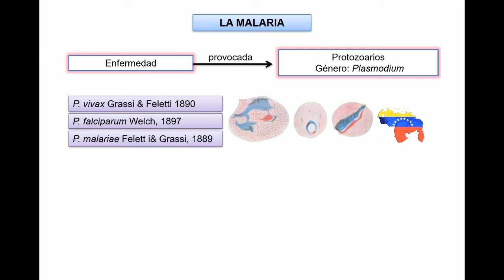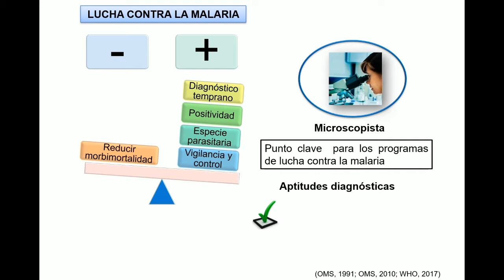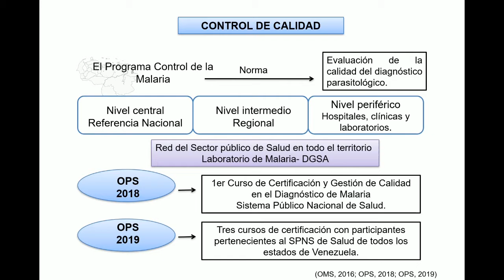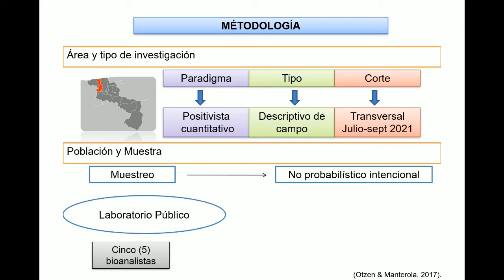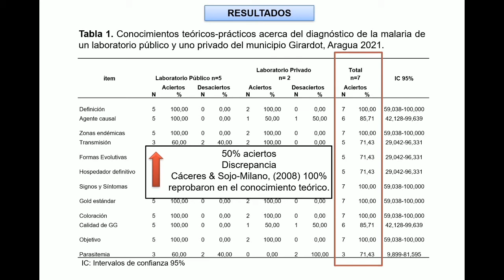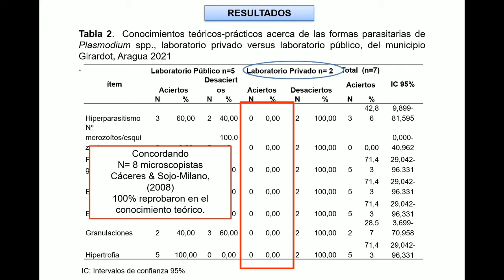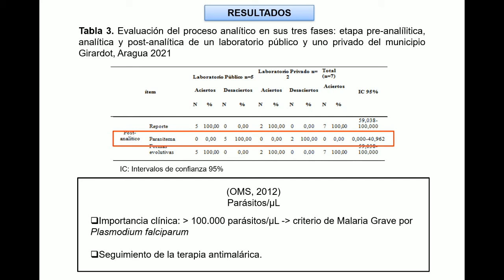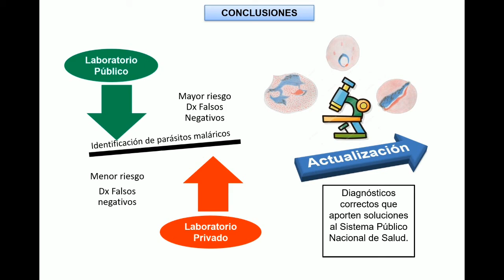XXVIII Jornadas Científicas Arnoldo Gabaldon 2021. Fundamentos del Pensamiento Méd/Soc Gabaldoniano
Ponencia: Control de calidad del diagnóstico parasitológico de Malaria en dos laboratorios del municipio Girardot, estado Aragua, Venezuela 2021.
Ponente: Karen Valera
Bioanalista